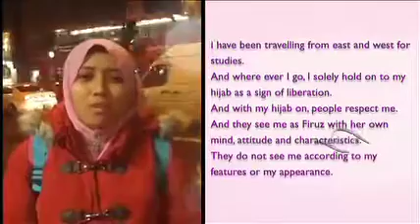Hijab and Liberation by Firuz Akhtar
watch this full interview on how hijab liberates Sister Firuz as a Muslim.

This video was meant for Hijab Event 2015:  Liberation By The Veil.
Kuala Lumpur | Malaysia | MIZAN | MIZANsisters